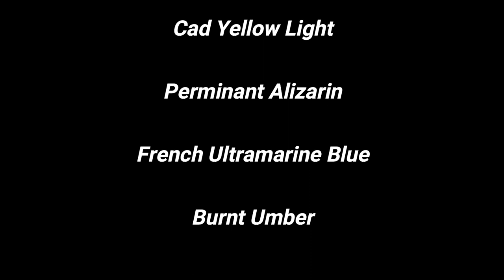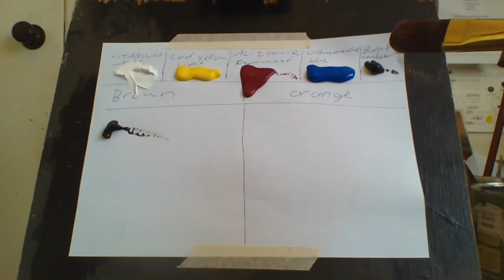How I Mix My Browns And Oranges In ACRYLICS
In this video, I show you How I Mix My Browns And Oranges In ACRYLICS